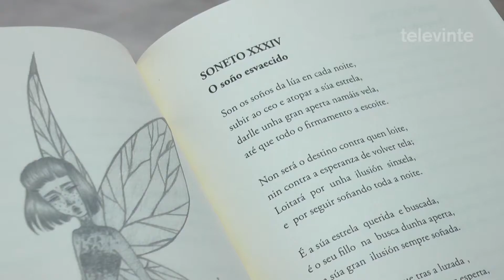Anxo Boán achega este venres a súa poesía de amor e de conforto nun completo acto cultural